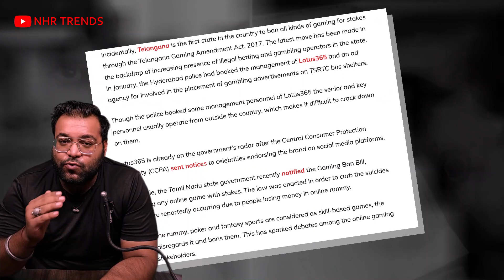LUDO बना मौत का कारण | ONLINE LUDO STUDENT की मौत का कारण | NARESH JOKHASAR | SUB INSPECTOR